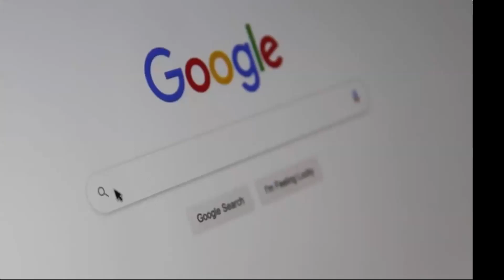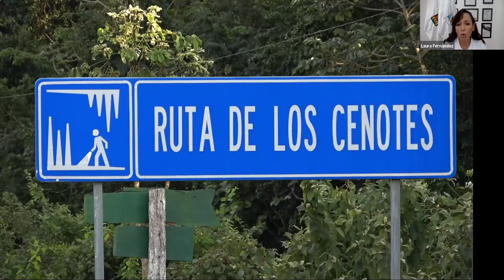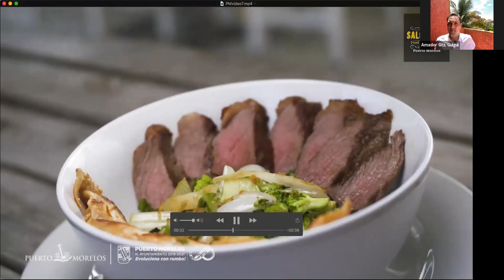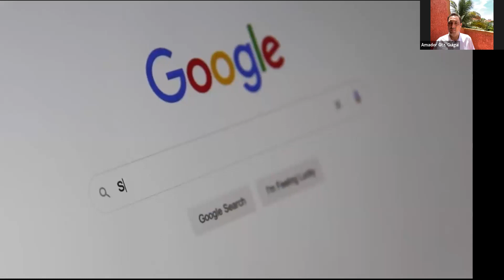ForoEmpresarial con Laura Fernández Piña Presidenta Municipal de Puerto Morelos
Grupo Editorial Latitud21 le está invitando al ForoEmpresarial con

Laura Fernández Piña
Presidenta Municipal de Puerto Morelos

Tema: La reactivación económica y turística de Puerto Morelos